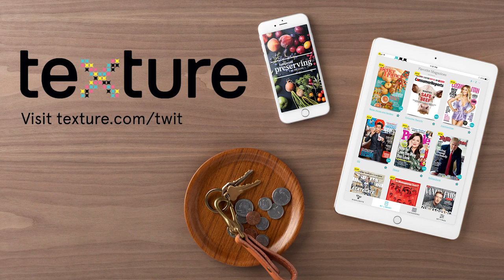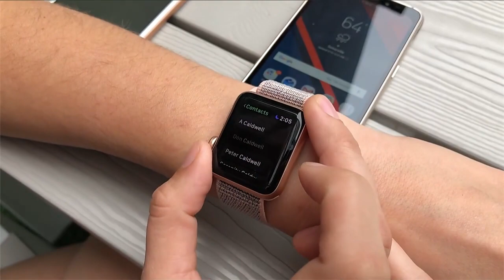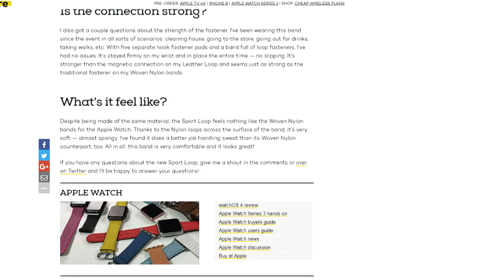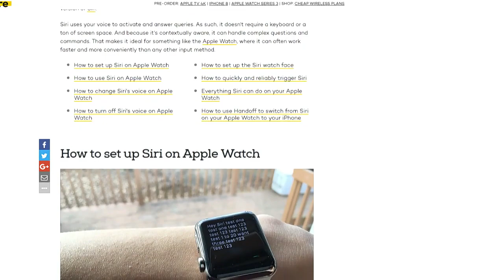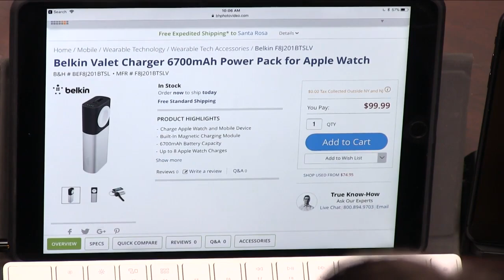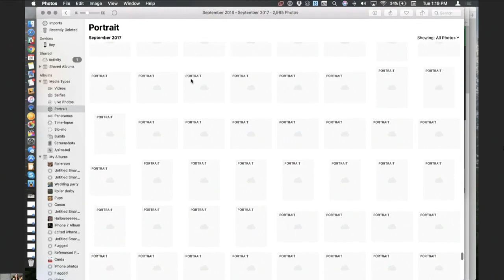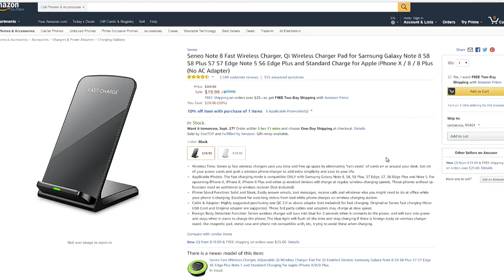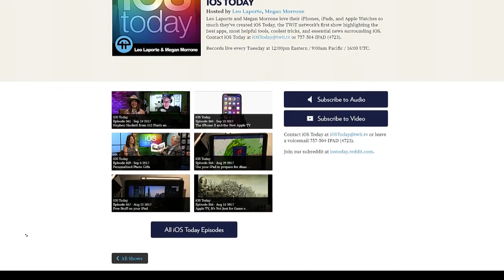iOS Today 362: The Apple Watch with Cellular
Megan Morrone and Serenity Caldwell discuss the new Apple Watch with cellular that is flawed, but mighty. How Serenity discovered the flaw and how Apple says they'll fix it. How to listen to podcasts on the Apple Watch and why Serenity wears her watch upside down. Plus, My Very Hungry Caterpillar in AR!